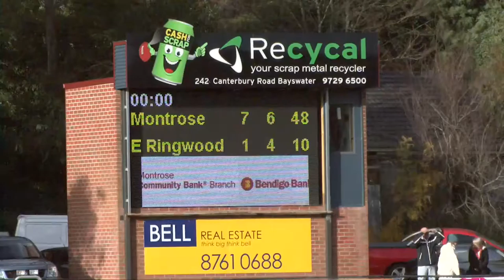RND9 Montrose vs East Ringwood QTR3